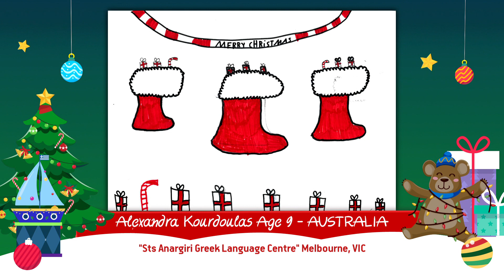ΤΑ ΠΑΙΔΙΑ ΖΩΓΡΑΦΙΖΟΥΝ ΤΑ ΧΡΙΣΤΟΥΓΕΝΝΑ 2023 – Sneak Preview 8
Ο 16ος Παιδικός Διαγωνισμός Ζωγραφικής των καναλιών του Antenna στο εξωτερικό ολοκληρώθηκε και φέτος με μεγάλη επιτυχία! Οι μικροί μας φίλοι ζωγράφισαν τα Χριστούγεννα όπως τα ονειρεύονται με αγάπη και δημιουργικότητα. Τα ελληνόπουλα της Αμερικής, του Καναδά, της Αυστραλίας, της Ευρώπης και της Αφρικής έδωσαν τον καλύτερό τους εαυτό και αυτά είναι τα υπέροχα αποτελέσματα.